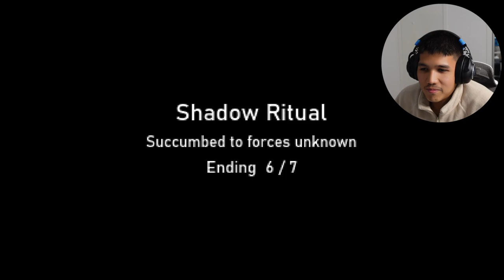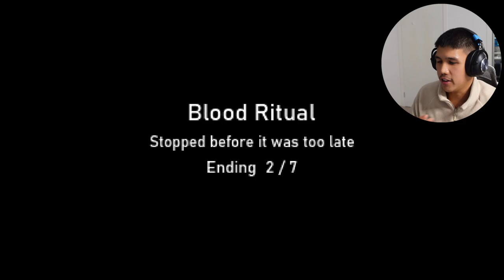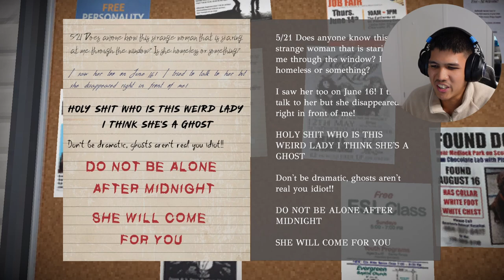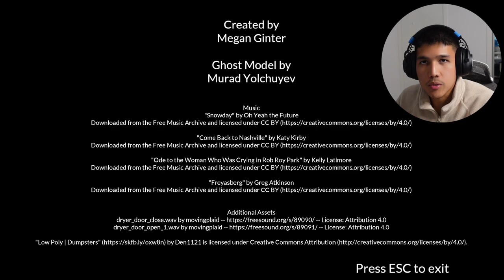GHOST LADY WANTS ME DEAD | 3 SCARY GAMES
It's been a while since I've played three short horror games, so here's one for you all!

This is why you don't play with rituals, and do your laundry in the middle of the night!